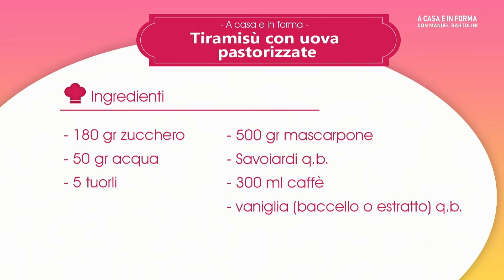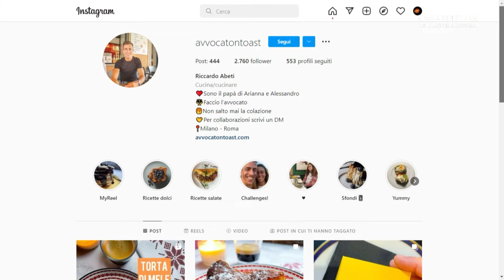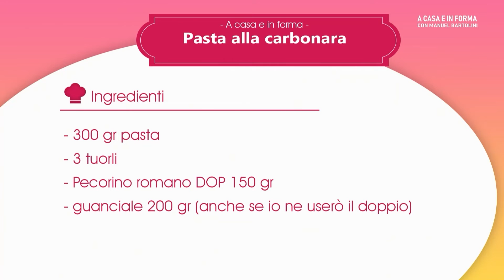A CASA E IN FORMA - Carbonara e tiramisù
In questa puntata di a casa e in forma condotta da Manuel Bartolini il food blogger Riccardo Abeti prepara una carbonara e un tiramisù.